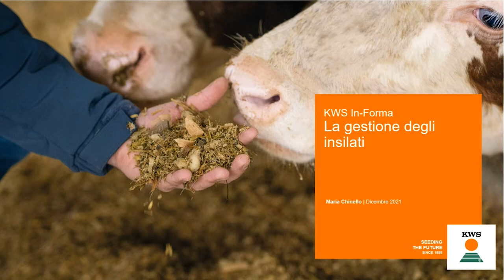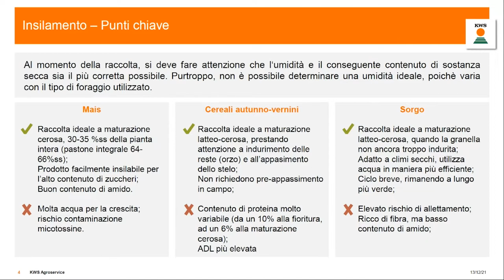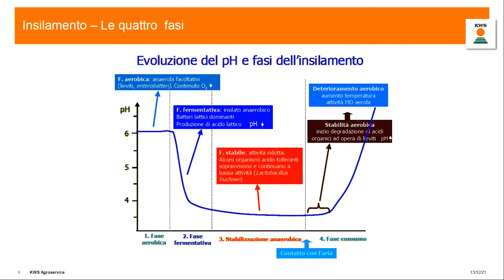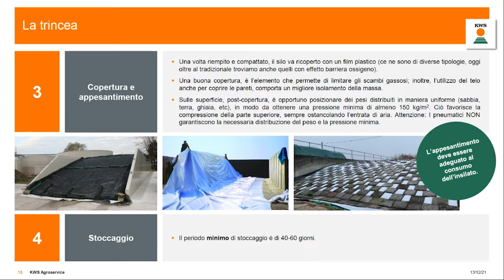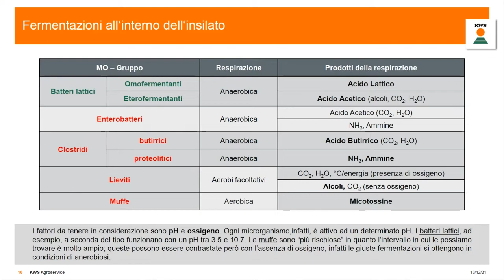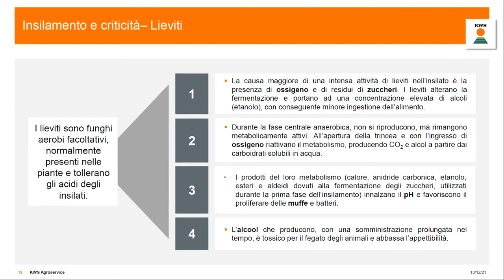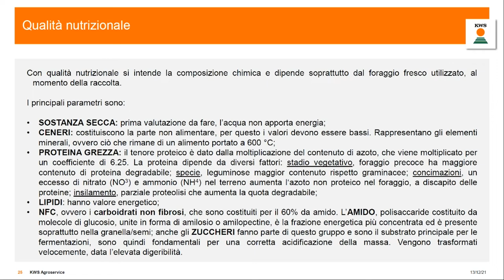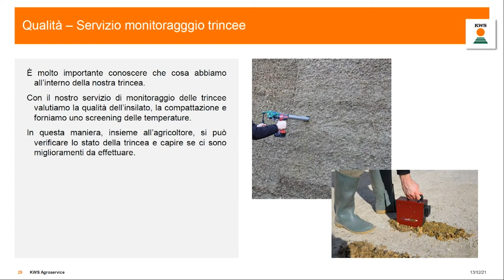KWS In-Forma | La gestione degli Insilati | Maria Chinello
KWS In-forma è il nuovo format tecnico di formazione online dedicato al mondo della maiscoltura.

In questa seconda puntata, Maria Chinello, Referente Zootecnia del Team Agroservice di KWS Italia, ci parla di gestione degli insilati.